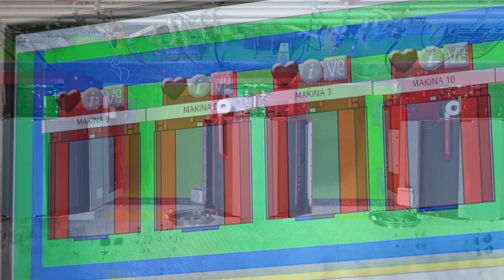TOLKAR SMARTEX PRODUCTION FACTORY - FINAL TESTING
TOLKAR SMARTEX Textile Processing Machines & Industrial Laundry Machines Manufacturer

At TOLKAR 's production facilities, completed machinery are being put to the testing area to be adjusted and tested by our experienced and disciplined crew by Using newest technology testing and measurement equipment, just to deliver the soundest machinery to its last destination.

TOLKAR Üretim tesislerinde tamamlanan makinalarımız Final Test alanına getirilerek yetkin ve Deneyimli ekibimiz tarafından son teknoloji test ve ölçüm cihazlarıylayla denenerek son müşterisine mükemmel durumda varacak şekilde hazırlanır.

TOLKAR SMARTEX Textile Machinery Manufacturer & Lider Industrial Washing Machines
TOLKAR has a reputation of exporting to more than 70 countries in the world by reaching a production capacity of 3500 machines per year. It provides the fastest sales and after-sales service to its customers with its Service Departments in Turkey and abroad.
It was established in 1969 in Çamdibi, IZMIR to manufacture textile processing and commercial washing machines. TOLKAR today provides service with its 3 innovative production factories in İZMİR Atatürk Organized Industrial Zone and its distributorships in Turkey.
Thanks to the SMARTEX "Smart Balancing System", which TOLKAR incorporated with its patented technologies in 2008, it has become the only company in the world that can produce 400 G extrusion machines at any capacity.
Thanks to the SMARTEX "PolyRib ECO Drum" system, the MIRACLE model, which is a first in the world, has reduced its water, chemical and energy consumption by half.

❱ TEXTILE
Tolkar Future
High Speed Washer Extractors
Low Speed Washer Extractors
High Speed Garment Dyeing
Low Speed Garment Dyeing
Sample Washing Dyeing
Drying Machines
Extractors

❱ LAUNDRY
Commercial Washing Machines
Commercial Drying Machines
Flatwork Ironers
Folding and Finishing
Auxiliary Equipments
Distributorships

❱ HOSPITAL
Hygienic Barrier Type Washer Extractors

❱ Our products;
Industrial Washing Machines
Industrial Laundry Equipment
Industrial Washing Machines
Industrial dryers
towel folding machine
bed sheet folding machine
band iron
bed iron
hotel laundry
commercial laundry
commercial laundry equipment
industrial laundry equipment
denim washing machine
jeans washing machine
stone washing machine
VIRGO Feeder
VELA Chest Heated Ironer
Chest Heated Flatwork Ironer with feeding and folding